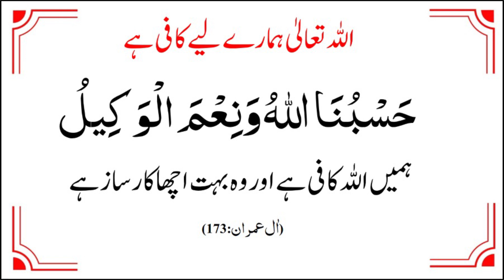Allah tala pr tawakul kr kay dekhen -Na mumkin kaam mumkin hojaye ga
AskingAllah